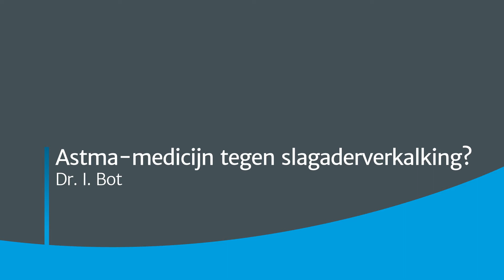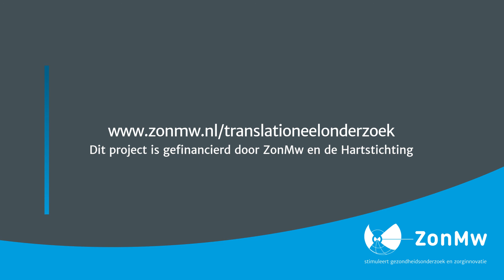Hart- en vaatziekten - Astma-medicijn tegen slagaderverkalking?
Bij translationeel onderzoek worden resultaten uit wetenschappelijk onderzoek vertaald naar de eerste toepassing in de kliniek, van lab naar kliniek. ZonMw stelt middels verschillende programma’s subsidies beschikbaar om deze eerste stappen mogelijk te maken. Wij laten u graag kennismaken met de projecten die in 2017 gestart zijn. Dit project is medegefinancierd door de Hartstichting. Geïnteresseerd in de ontwikkelingen en de uitkomsten van translationeel onderzoek?